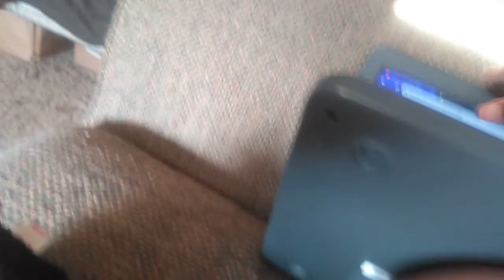Beanie boo music video no